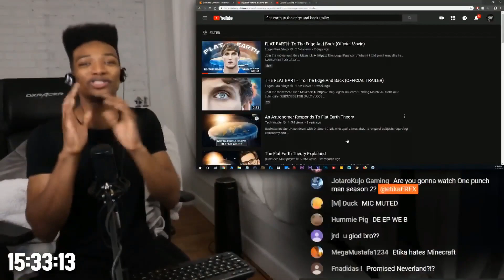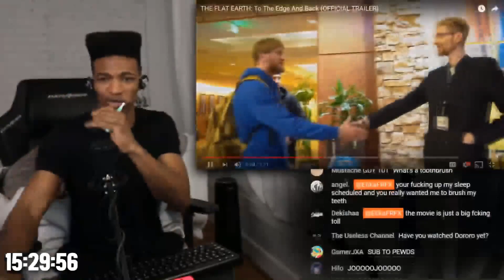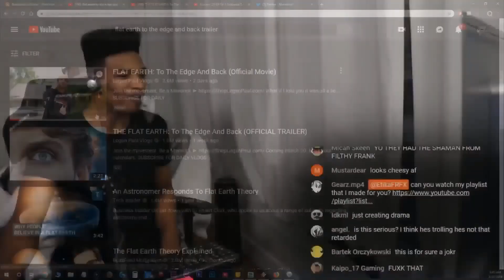Etika Reacts to THE FLAT EARTH TRAILER (LOGAN PAUL)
ETIKA REACTS TO LOGAN PAUL THE FLAT EARTH: TO THE EDGE & BACK TRAILER
Click *Show More* for Video Links & Social Medias & ETC!!! 👈😎